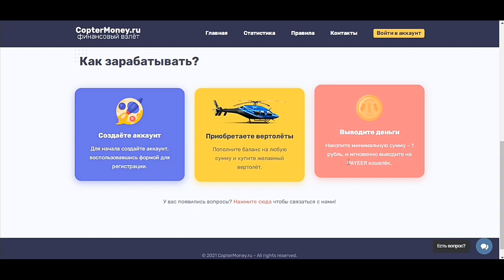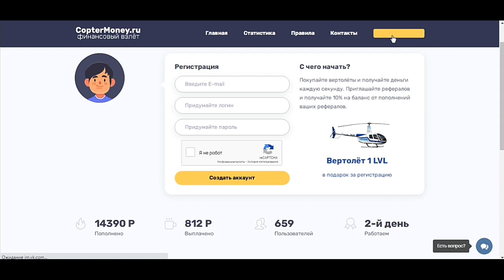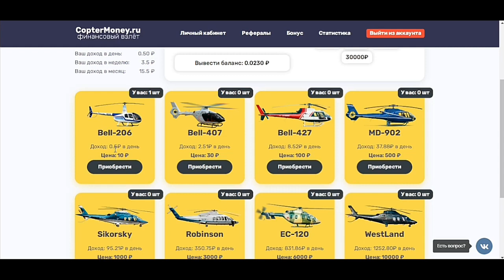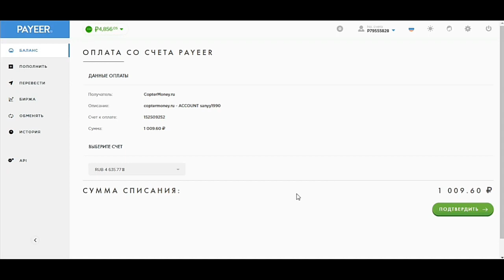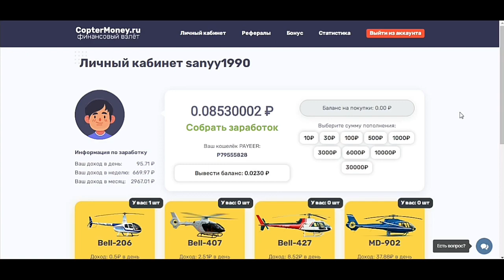Самый лёгкий заработок в интернете 2022 прибыль каждую секунду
💢Дисклеймер:
💢Все видео на канале имеют исключительно ознакомительный характер:
💢И не являются призывом к каким-либо действиям:
💢Автор показывает лишь свои действия:
💢Решение принимаете только вы:
💢Также все проекты в обзорах на канале не принадлежат Автору канала и находятся в открытом доступе в сети интернет:
💢Контент предназначен строго для лиц старше 18 лет (18+)